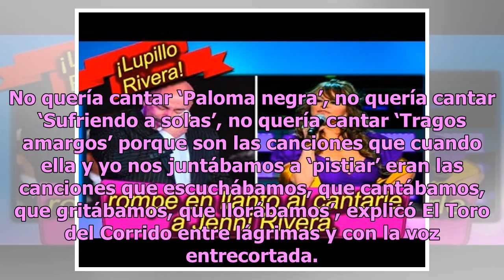Lupillo rompe en llanto al cantarle a Jenni Rivera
No cabe duda de que el trágico accidente que arrebató la vida a Jenni Rivera quedará marcado en la memoria de sus seres queridos; sin embargo, será en sus corazones donde permanecerá su valentía, voz y enseñanzas, aunque de vez en cuando duela de más. Así lo demostró el hermano de La Diva de la Band...